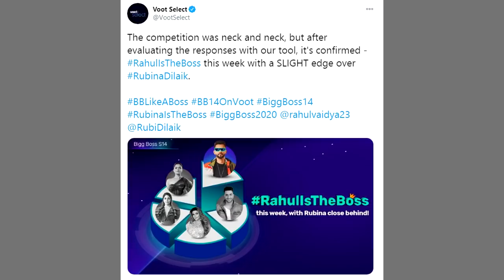Bigg Boss 14: Rahul Ke Boss Of The Week Banane Par Rubina Fans Ne Uthaye Sawal